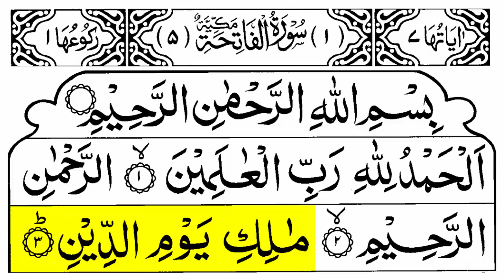Surah Al Fatihah Ayat 3 | Surat Al Fatihah Ayat 3 |Surah Fatiha Ayat 3 |AlFatihah